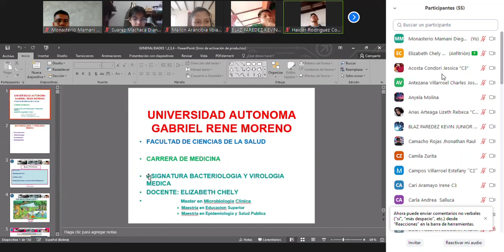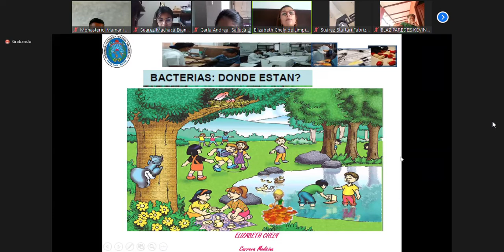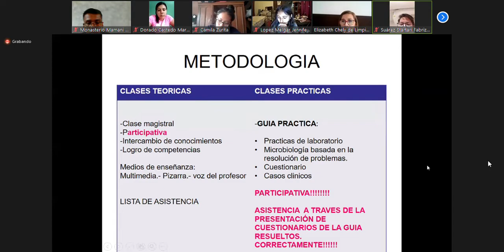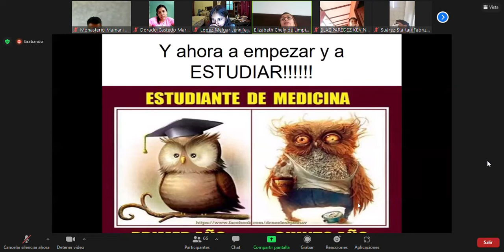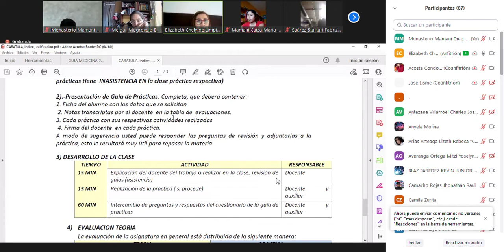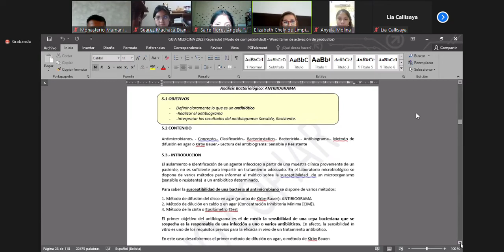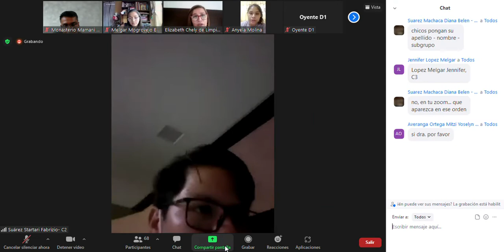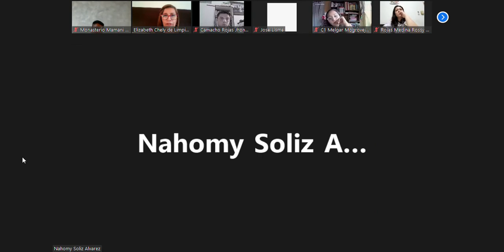CLASE 1 parte 2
parte 2 de la clase inaugural de Bacterio